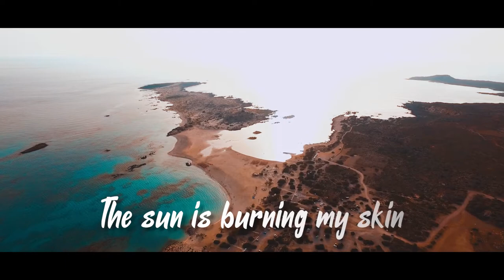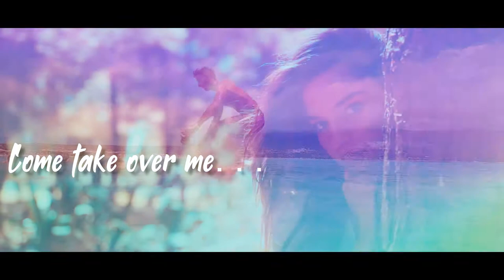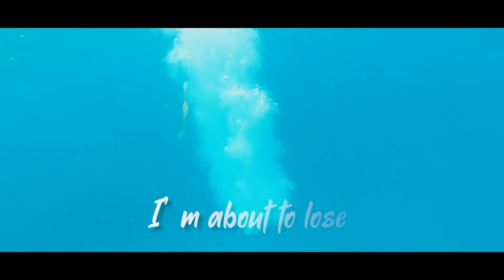BobDk Feat. Faidon F. - For You (Kira)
Credits

Vocals: Faidon Farid
Lyrics: Faidon Farid
Mix/Mastering: GreyStudio Athens
                            Yiannis Christodoulatos
                             Sweetspot Studio
Video Filming: Mixalis Stauros Mikepsa
                           Giannis Charalambous
                           Geos Mathioudakis
Video Editing: Geos Mathioudakis